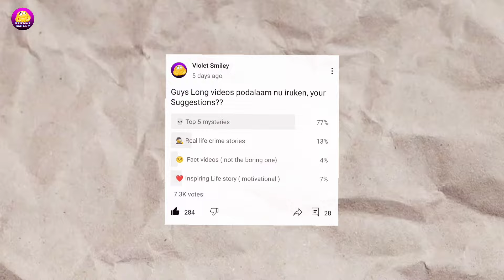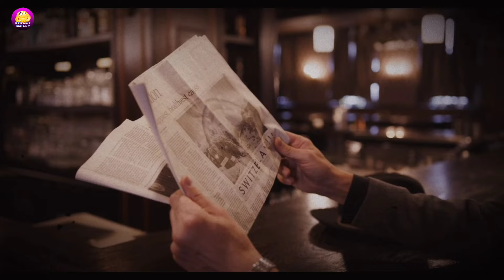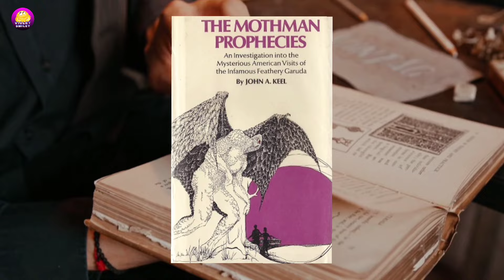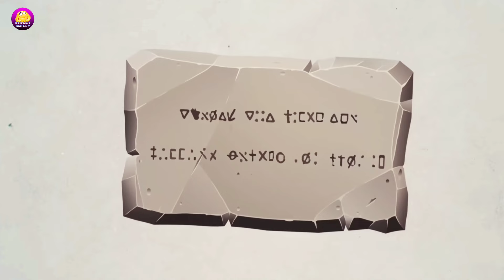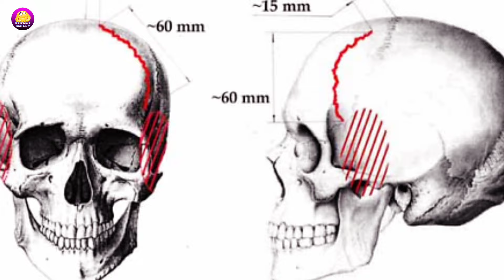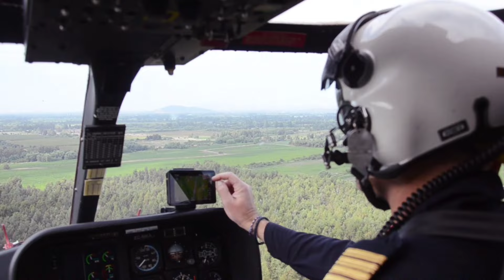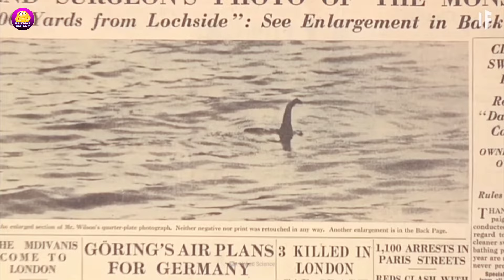Top 5 தாறுமாறான mysteries around the world | violet_smiley | தமிழ்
Hey guys,
In this video I explained about the top 5 unsolved mysteries around the world, i hope you enjoyed the video, See you again 💜

Yaarachum description laam padikuringala enna🤔?